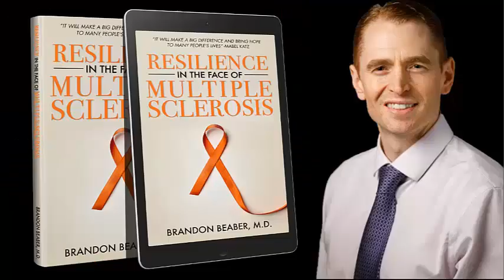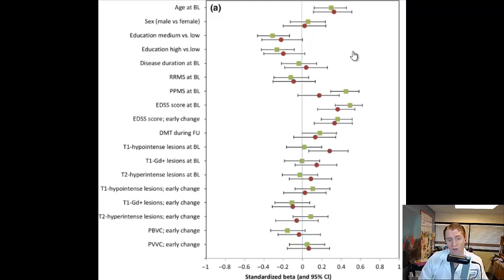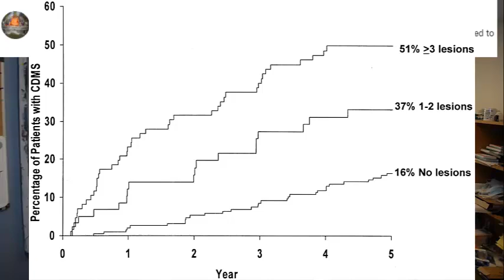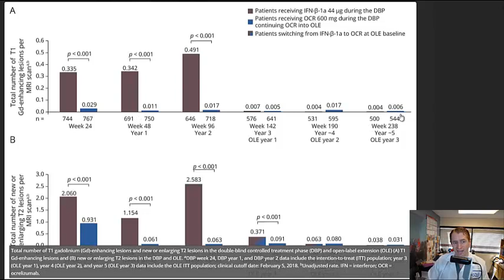Neurologist Answers MS Questions From Twitter, Reddit, YouTube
0:10  Black Holes
1:08  Lasik
1:31  Disability Predictors
3:04  Fatigue
4:05  MS without OCBs
4:50  Optic Neuritis but normal MRI
5:26  New Lesions on Ocrevus
6:11  Grey Matter Lesions
7:08  Diet
7:49  When to Change Meds
8:26  HSCT
9:21  Remyelination
9:45:  Best Upcoming Drug